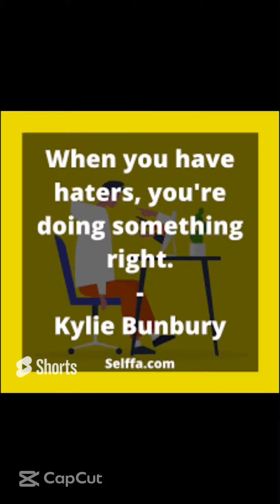Low key: They are low key jealous of you they are to ashamed to show it. Keep up the good work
Your enemies are low key jealous of you and are still watching and trying to find ways to stop you from achieving your goal. Misery love company. Don't entertain your hater and enemies let God take care of your haters and enemies. All you need to do is pray for your haters and enemies.